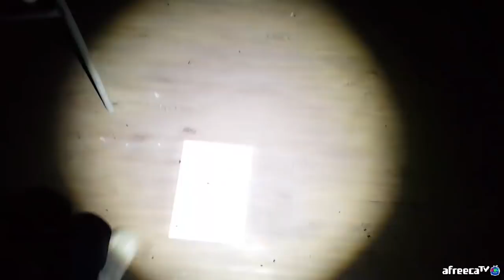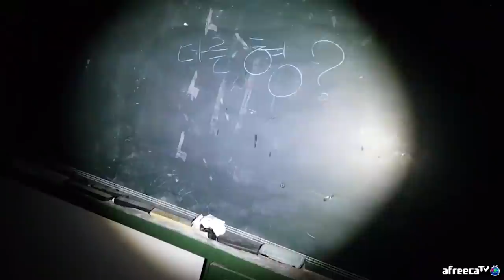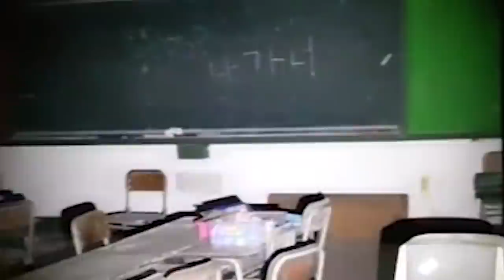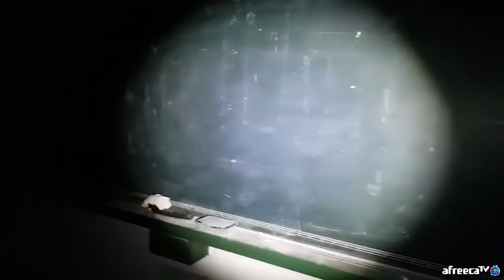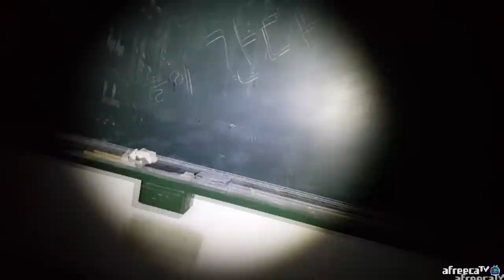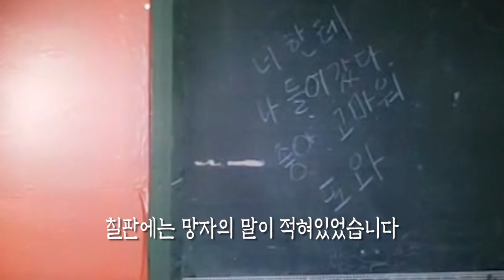[ENG SUB] 마이콜, 망자와 손 잡았더니 빙의 됨 Possessed micol! after touching evil?!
마이콜 이동 경로(임의로 커튼을 기준으로 안,밖으로 표현합니다)
1. 커튼 안 inside of curtain
2. 커튼 열고 밖으로 나감  go outside as opening curtain!
3. 발자국을 못보고 다시 안으로 들어감  get back inside of curtain without noticing footstep
4. 발자국이 없음 no footstep!
5. 잠시 다른데 신경이 팔린 사이 발자국이 마이콜 기준으로 앞 뒤로 생겨있음
when micol look other place, got imprinted footstep on the front and back of micol!